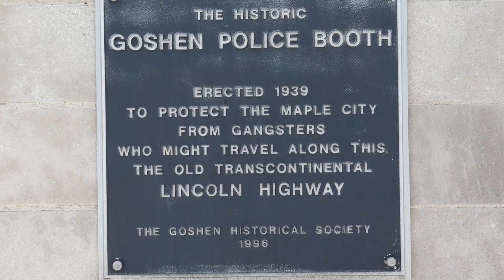Goshen, Indiana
Goshen is a City in the county seat of Elkhart County, Indiana. Goshen was officially named in 1831, and at the same time it was declared a county seat for Elkhart County. It was named after Land of Goshen. The land of Goshen is named in the Bible. Goshen is home of Goshen College, a small mennonite liberal arts college. Historic downtown are some of the most notable visual features of Goshen. Elkhart County 4-H Fair has one of the largest county fairs in the state of Indiana. The city is known as a center of manufacturing for recreational vehicles and accessories. Goshen is a charming city with many shops and restaurants.